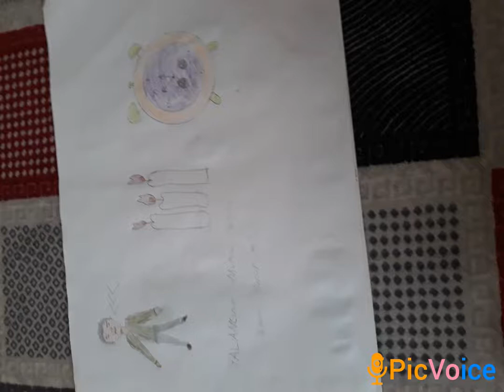Atasözleri:Yalancının mumu yatsıya kadar yanar